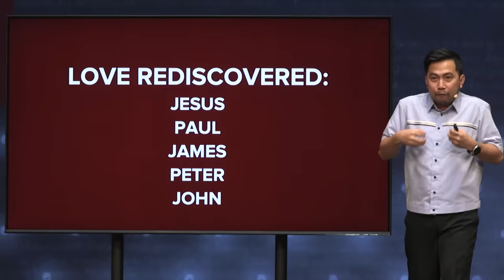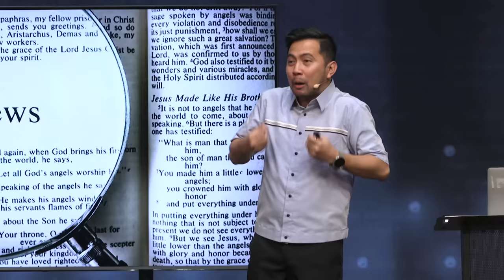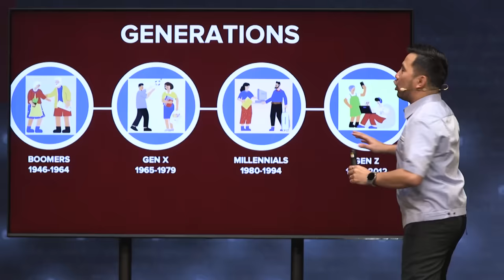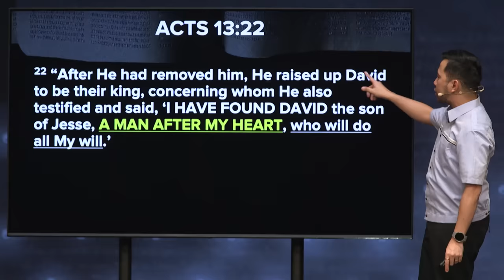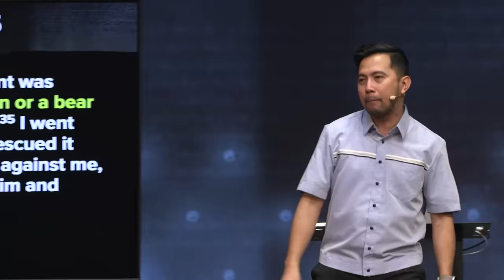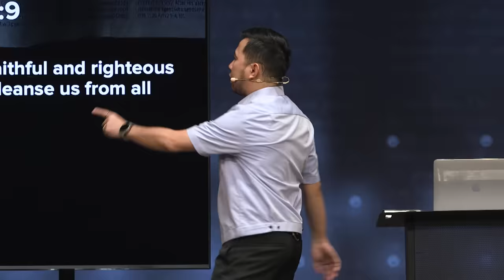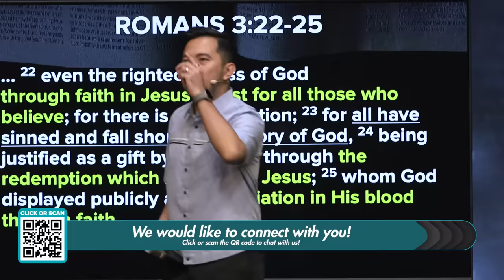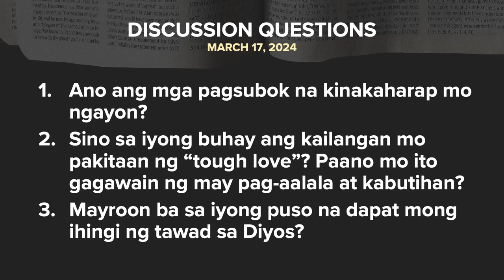Love Through Discipline | Paul De Vera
Ang “tough love” ay mahirap tanggapin, pero minsan, kinakailangan ito para maging maayos tayo.
Paano natin makikita ang tamang balanse ng pagmamahal na may lambing at may disiplina?

Tuklasin nating mabuti kung paanong nagsasama ang pagmamahal at pagdidisiplina.

Mangyaring huwag i-record o kopyahin ang video na ito. Sa halip, maaari ninyo itong ibahagi sa iyong mga kaibigan sa pamamagitan ng pag-share ng link.

Speaker: Paul De Vera
Series: Love Rediscovered